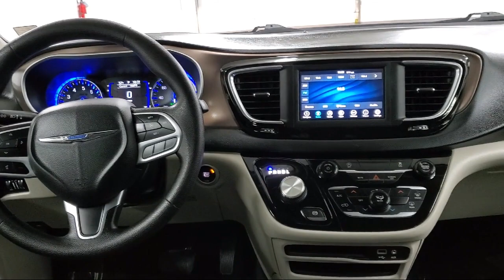2020 Chrysler Voyager LXI Willard Attica Plymouth New Pittsburgh New Washington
2020 Chrysler Voyager LXI Stock Number: P12689 Vin:2C4RC1DG5LR181912.

Sharpnack Chevrolet is proudly serving our friends and neighbors in Willard, Attica, Plymouth, New Pittsburgh, and New Washington. or give us a call at for more information about this or any of our other vehicles.
Sharpnack Chevrolet
1330 S. Conwell Avenue